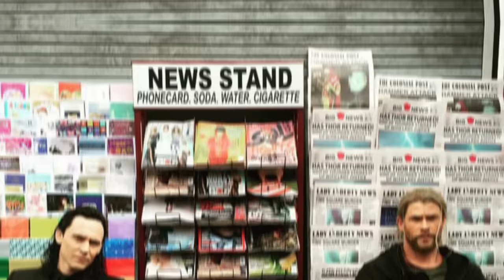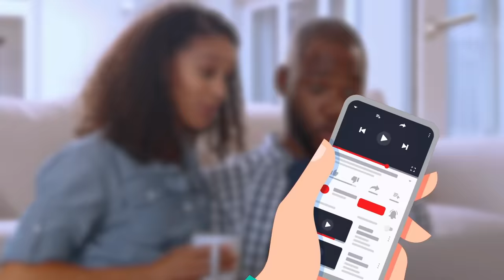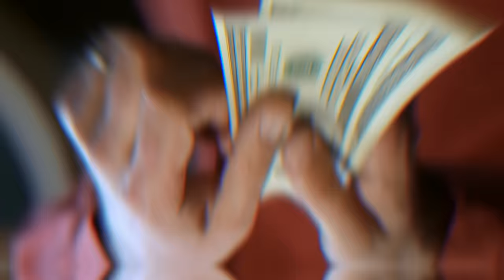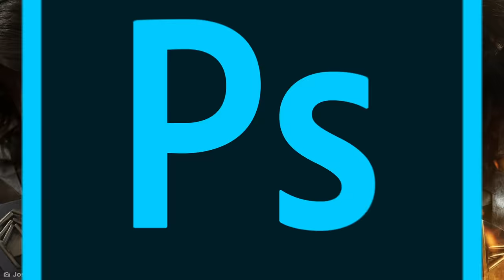Costumes That Take Cosplay To The Next Level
Coming up are some costumes that take cosplay to the NEXT LEVEL!

Legal Stuff.